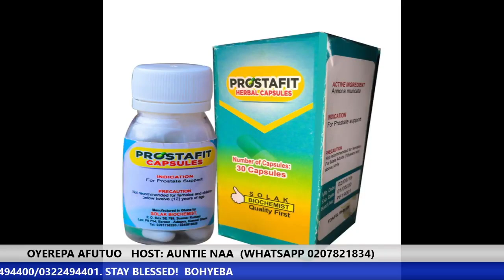Man abandoned his twine boys 07-09-2020